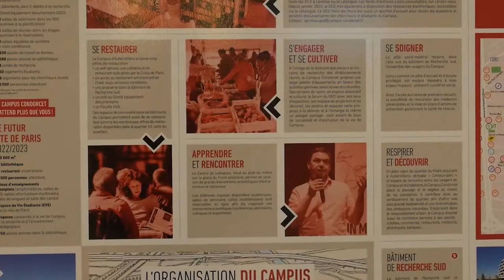After the Master LAGLOBE - Latin America and Europe in a Global World [Part 1]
They are part of the first LAGLOBE cohort  and they share what they became after being graduaded in 2020.

Meet Federico Pipitone. He is from Italy, before LAGLOBE he studied international relationships with a special focus on political science at the Sorbonne Nouvelle University.

Currently working at the European Parliamentary Forum for Sexual and Reproductive Rights as Advocacy and Research Assistant for the LAC and MENA regions where he will be working on some projects related to access to contraceptive methods in these regions.

Want to be part of the next LAGLOBE cohort ?
The 2nd call for applications will be opened until 12 May 2022